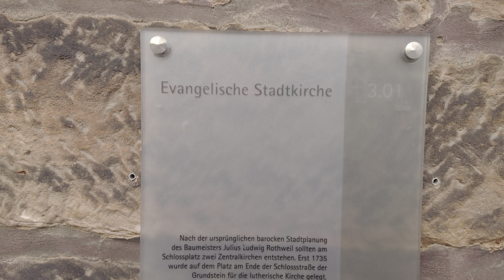Bad Arolsen centrum